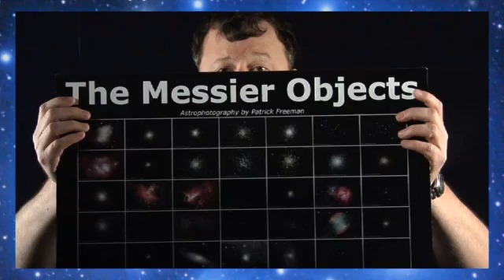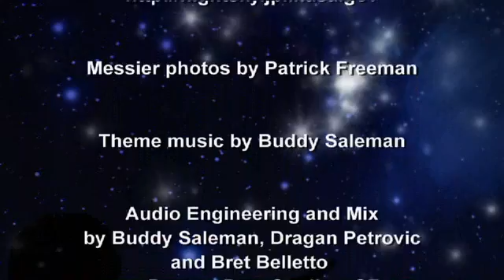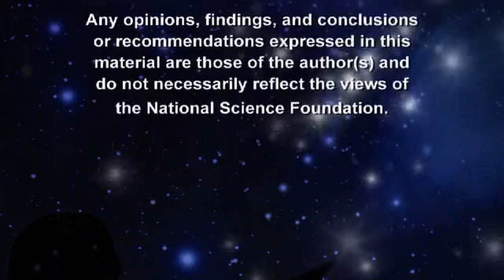Outreach 1: Getting Started with Outreach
If you like astronomy, but are wondering how to get started with outreach, you've come to the right place! Find out more about how to supercharge your astronomy outreach efforts